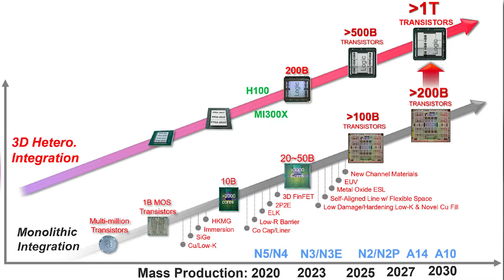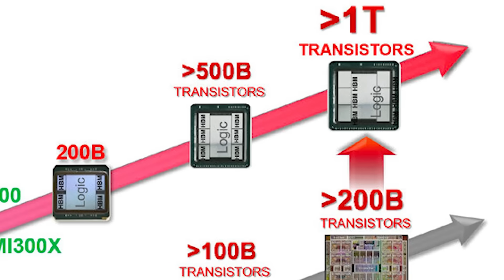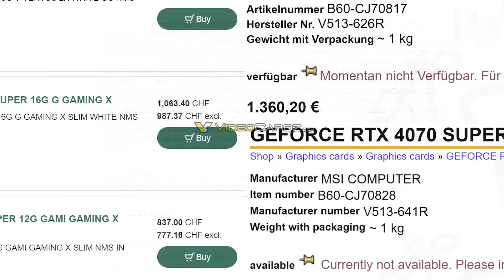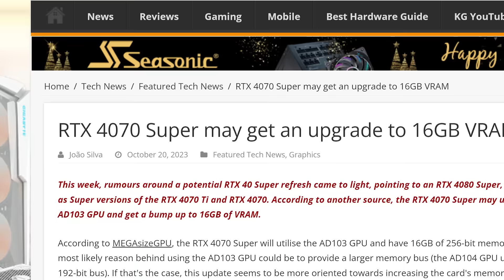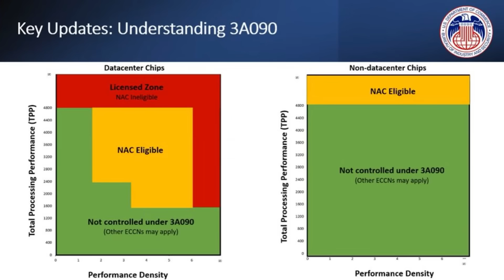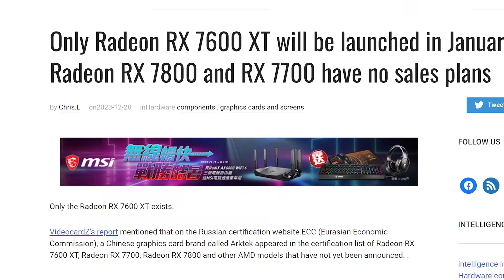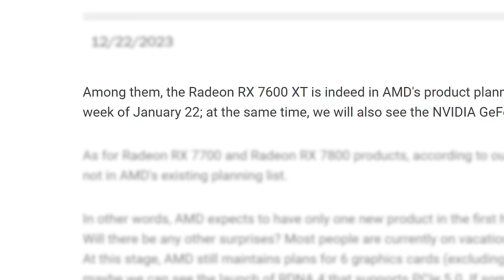Nvidia Just LAUNCHED Their “New” Flagship Gaming GPU!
Nvidia just announced their new flagship gaming GPU, AMD's releasing a bunch of new cards, Nvidia's Super GPUs are better than we thought and 1 trillion transistors by 2030!

TIMESTAMPS
0:00 1 Trillion Transistors
1:29 Nvidia's Super 2.0 Is Way Better
3:56 Nvidia Launched Their New Flagship GPU
5:10 AMD's Releasing A Slew Of New GPUs